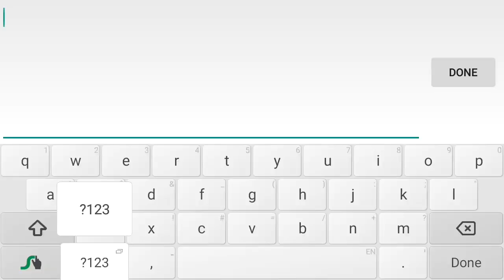Hypersonic easy by Jukaras (Easy Insane)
I like Jukaras's easier version of levels, the gameplay doesn't changes much and the level is very consistent itself. And now I will officially launch the quest to beat all Jukaras's levels plus some other good easier versions of hard demons!